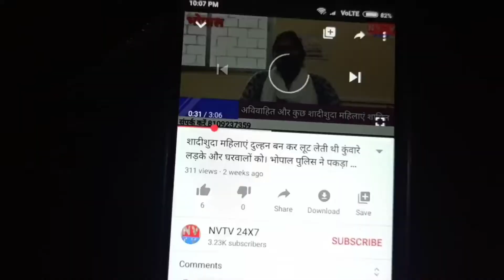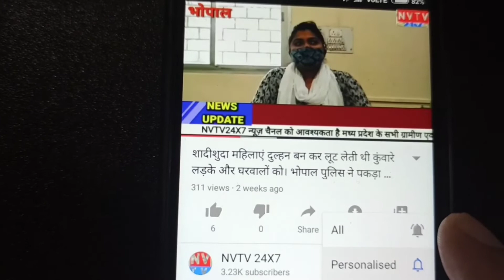बनखेड़ी में धनतेरस पर बाजार रहा मिलाजुला उम्मीद से कम हुई बिक्री गहने कपड़े वाहन ज्यादा बिके।